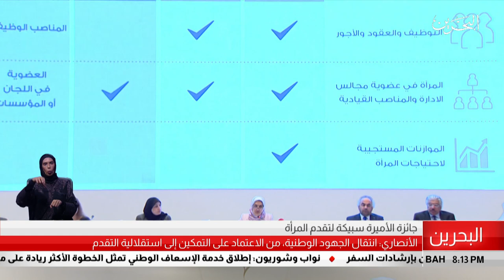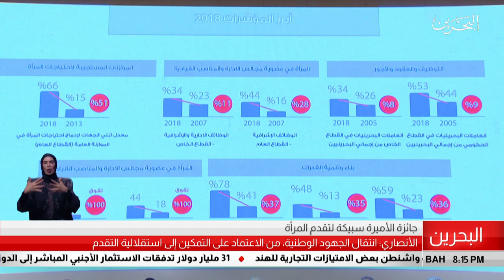البحرين مركز الأخبار : جائزة صاحبة السمو الملكي الأميرة سبيكة بنت إبراهيم آل خليفة لتقدم المرأة